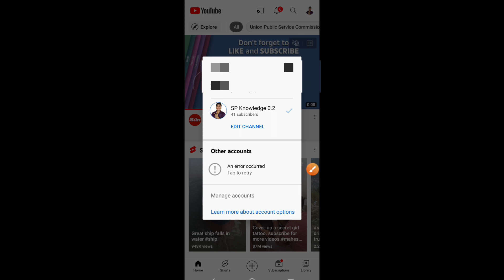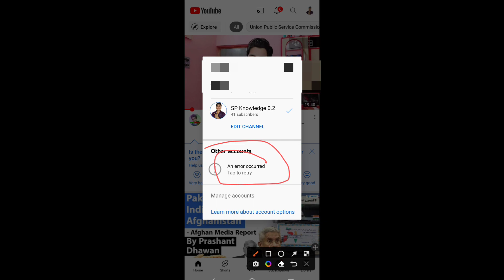An Error Occurred | An Error Occurred problem solve | how to fix problem An Error Occurred YouTube ?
Namaskar doston kya hal chaal hai asha karta hun sab log theek thak honge doston Aaj ham is video mein An Error Occurred | An Error Occurred problem solve | how to fix problem An Error Occurred YouTube ?
problem kya Hai isko solve Karne Wale Hain..

BY Santhosh pant love you 💓.